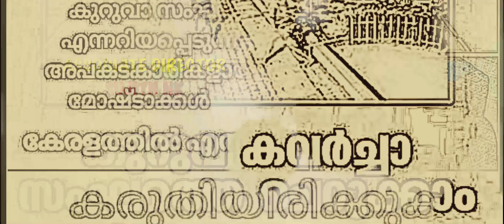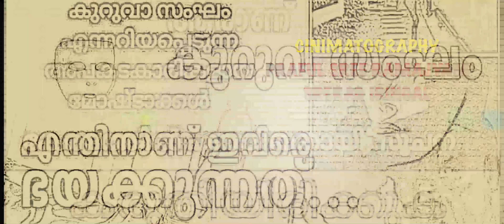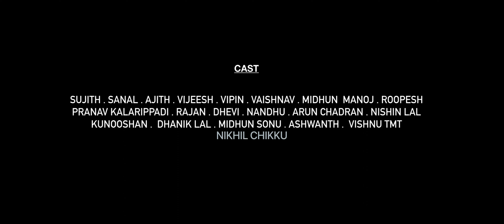KURUVA SANGAM malayalam short film